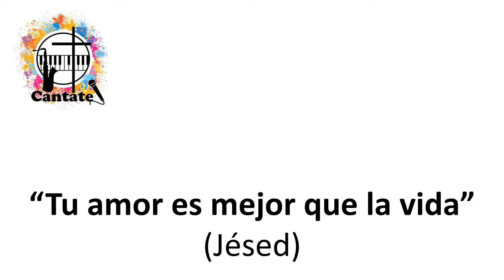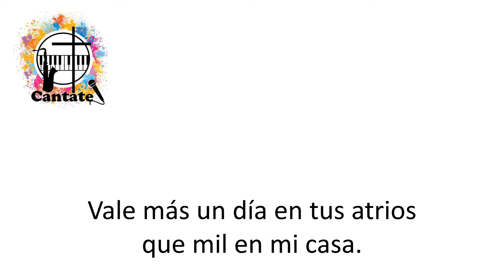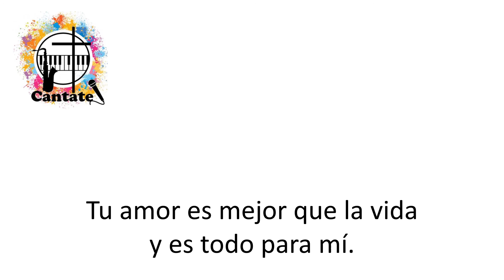Tu amor es mejor que la vida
Pista, a modo de Karaoke, de un hermoso canto de Jésed.